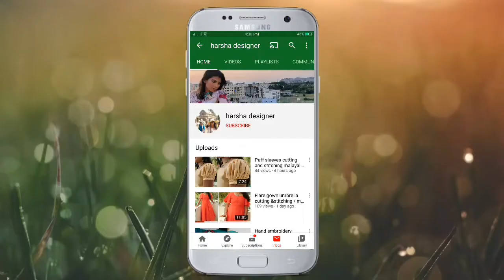Shopping vlog 👗 part 2 / at thalassery/59